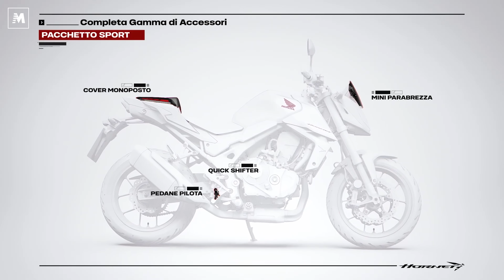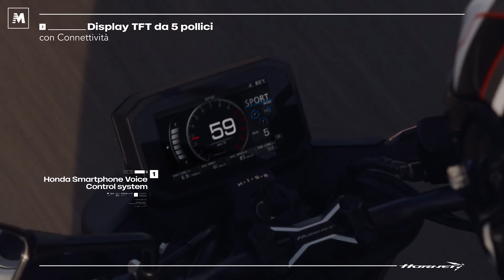Honda CB750 Hornet: la REACTION dei precedenti proprietari || Motofestival my2023 [ENGLISH SUB]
Honda Hornet è tornata ma è completamente cambiata. Una moto del tutto diversa dai modelli di precedente generazione, tanto da aver suscitato un acceso dibattito in rete circa la sua reale appartenenza alla famiglia Hornet. Di sicuro a cambiare, oltre all'estetica, è l'architettura. La nuova Hornet è ora equipaggiata con un bicilindrico in linea da 755 c.c. in grado di erogare 92 CV a 9.500 giri e 750 Nm a 7.250. Tanta l'elettronica a bordo con full ride by wire, quattro Riding Mode, controllo di trazione e tre livelli di regolazione della potenza e del freno motore. Il telaio è una struttura a diamante in tubi e lamiera di acciaio, nello stesso materiale è il forcellone, le sospensioni si avvalgono della forcella a steli rovesciati Showa da 41 mm e del monoammortizzatore sempre Showa. Il doppio disco anteriore ha profilo wave e pinze ad attacco radiale a quattro pistoncini. Le ruote sono da 17''.
Ok ma cosa ne pensa chi, avendo posseduto una Hornet di precedente generazione o essendo proprietario di una CB500 F, ha avuto l'opportunità di toccarla con mano dal vivo, prima di EICMA?
In occasione dell'edizione 2022 del nostro Motofestival (Motofestival my2023), abbiamo portato tre lettori ad osservarla da vicino all'interno del centro di smistamento logistico di Honda a Vigasio, in provincia di Verona. Ecco qual è stata la loro reazione e com'è fatta davvero la moto, al di là della cartella stampa!